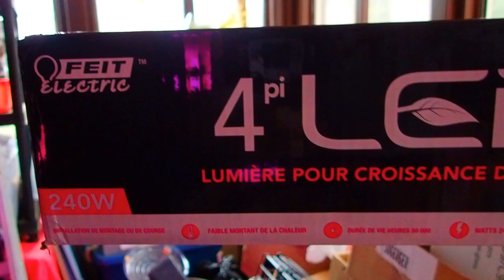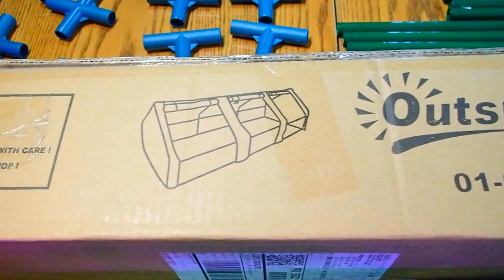Garden Upgrade - Wisconsin Garden Video Blog 932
- - - KeepTheLoveGrowing. We wanted to show you our garden upgrade, including how our seedlings and succulents are doing. We’ve also added a second level inside our indoor greenhouse, additional grow lights and new shelving for our succulents, plus a special surprise we’re going to test out in the middle of our living room.